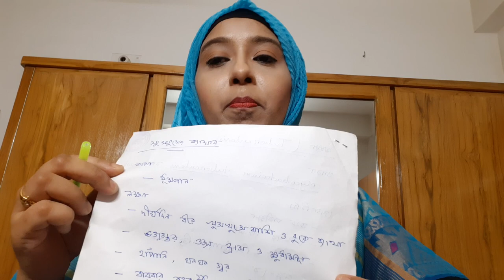9-10 Biology class-6, chaptet-7, part-3, by Khaleda akter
Respiratory diseases of human